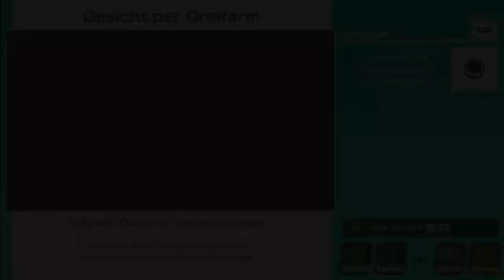Wer holt sich den Sieg? Wer hat getrödelt?! Yoshi gegen Buu Huu | Super Mario Party (Switch) #02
Hier kommt der zweite Teil mit den Runden 6 bis 10 und natürlich der Siegerehrung.
Wie es ausgeht? Schaut selbst. :)